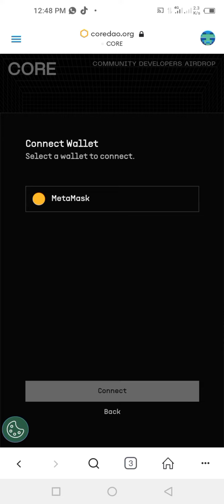PART 2 YADDA ZAKA KARBI CORE DINKA HOW TO CLAIM YOUR CORE AIRDROP 25% PART 2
USE LINK 1 IF IT'S NOT WORKING FOR TRY LINK 2